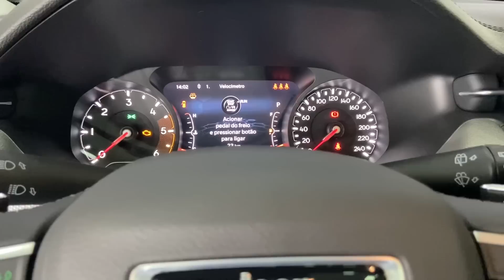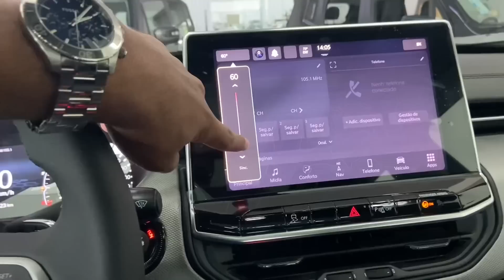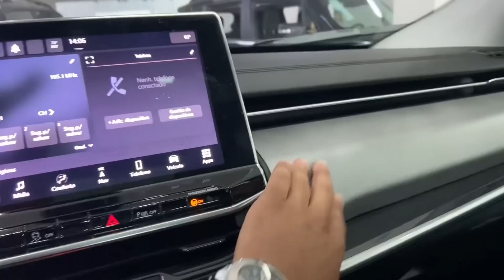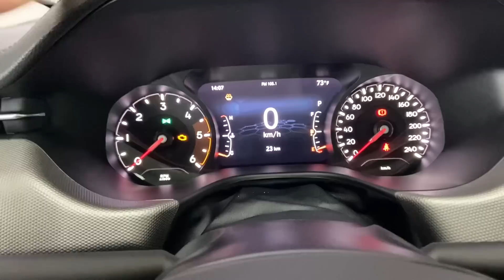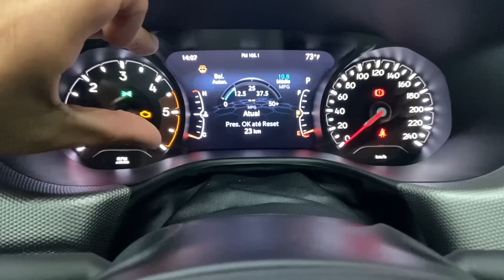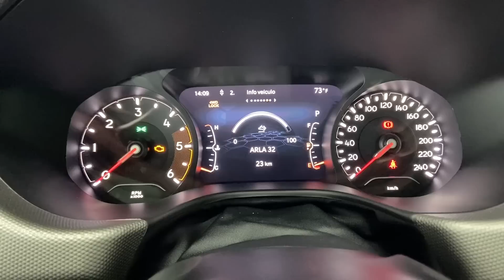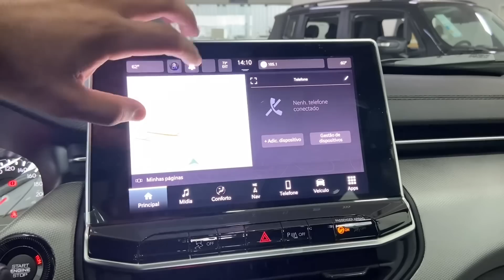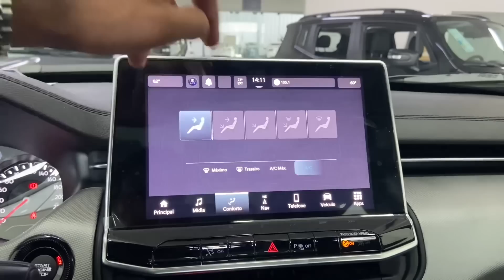NOVO JEEP COMPASS LONGITUDE 4X4 2023 O MELHOR SUV DO BRASIL? 2.0 TURBO DIESEL FORTE E ECONÔMICO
NOVO JEEP COMPASS LONGITUDE 2.0 TURBO DIESEL 4X4 2023 CINZA COM TETO SOLAR | TD350 MELHOR CONJUNTO? VERSÃO MELHOR CUSTO BENEFÍCIO?
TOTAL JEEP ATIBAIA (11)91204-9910